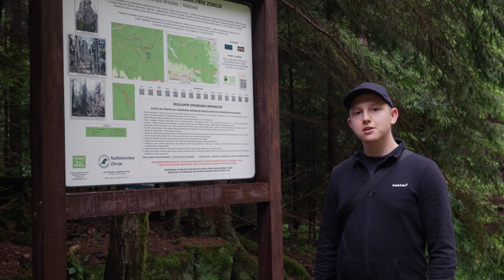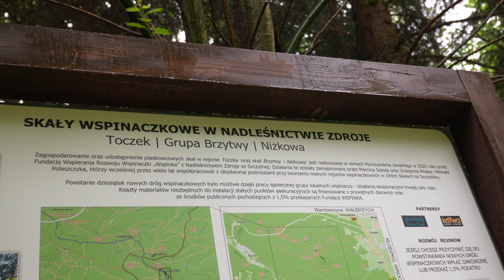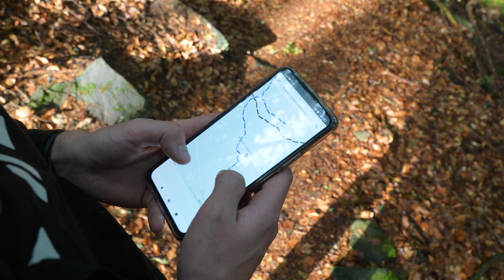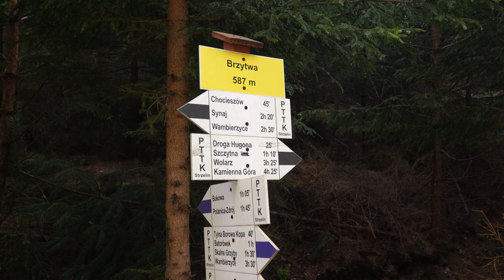Nieoczywisty szlak widokowy - Idziemy na Brzytwę | naszlaku #5 | Projekt Ziemia Kłodzka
Ziemia Kłodzka to miejsce pełne niezwykłych miejsc oraz popularnych tras turystycznych. Rozpoczynające się wakacje to czas wzmożonego ruchu i tłoku na szlakach. A co jeżeli chcielibyśmy trochę odpocząć od zgiełku, a zarazem zobaczyć piękne krajobrazy nieznanych części Gór Stołowych i regionu Kłodzka?

Tu przychodzimy z pomocą i propozycją dzisiejszego szlaku. Wyprawa z Borowiny w kierunku na Brzytwę i punkt widokowy Orlik należy właśnie do takiego rodzaju aktywnego wypoczynku. Piaskowce, lasy iglaste i liściaste, kamieniołomy i otaczająca przyroda, a przede wszystkim brak tłoku to idealna recepta na przyjemnie spędzoną wycieczkę.

Dmitrowsky: @dmitrowsky